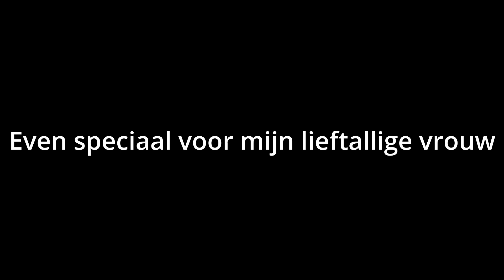HOE MAAK JE ZELF SHADS!? #1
In deze video ga ik jullie laten zien hoe ik mijn shads maak!